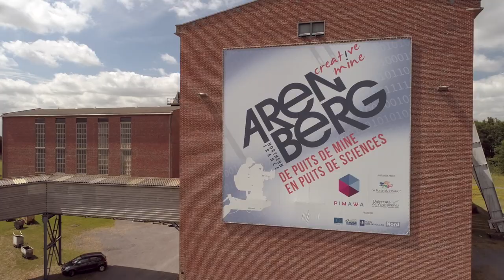Saint-Amand-les-Eaux - Chaîne Thermale du Soleil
Découvrez les Thermes de Saint-Amand-les-Eaux pour une cure sérénité dans la chaleureuse région du Nord.
Cures thermales en Rhumatologie et Voies respiratoires